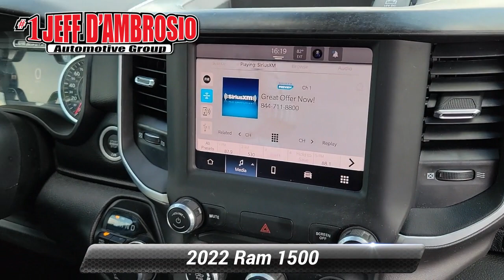Certified 2022 Ram 1500 Big Horn, Downingtown, PA D16953A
1221 E. Lancaster Ave